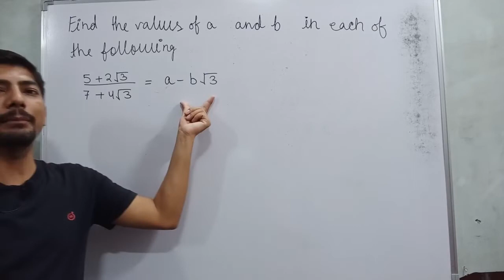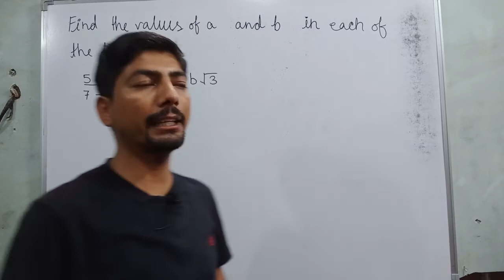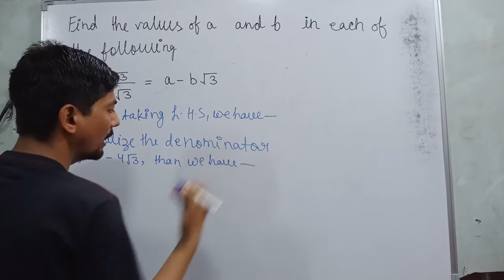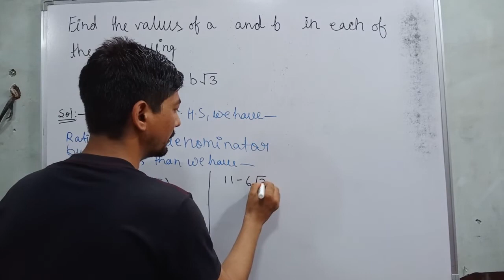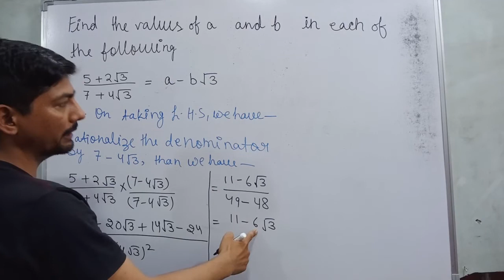5+2√3/7+4√3=a+b√3 | find the value of a and b if 5+2√3/7+4√3=a+b√3 | number system class 9 | cbse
5+2√3/7+4√3=a+b√3 | find the value of a and b if 5+2√3/7+4√3=a+b√3 | number system class 9 | cbse

Hi everyone
in this video, I tell you about  " find the values of a and b in each of the following 5+2√3/7+4√3=a+b√3 | "?